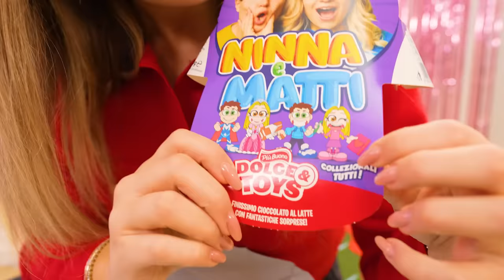MANGIAMO SOLO CIBO DEL COLORE DEI NOSTRI CALZINI PER 24 ORE CON I NOSTRI AMICI!🧦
Mangiamo solo cibo del colore dei nostri calzini con tutti i nostri amici per 24 ore! Chi vincerà questa nuova challenge di cibo con i calzini? Questa volta non mangeremo cibo del colore del nostro iPhone o della nostra maglietta. Qual è il nostro colore preferito per questa challenge con il cibo?